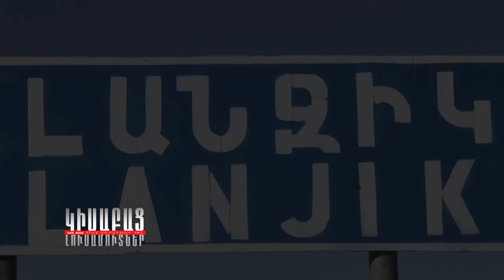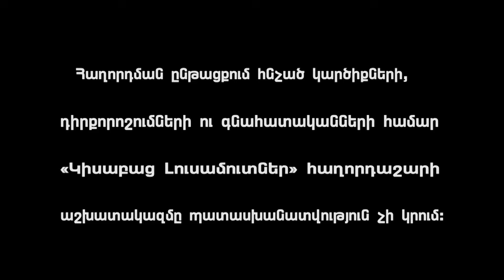"Namusov" Kins / Kisabac Lusamutner 27.05.16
«ՆԱՄՈՒՍՈՎ» ԿԻՆՍ - Արդեն 1 տարի է, ինչ  37-ամյա Աղվան Սարգսյանը հնարավորություն չունի տեսնելու իր  3 անչափահաս որդիներին: 2015 թ-ի հուլիսին, նրա կինը՝ Նարինե Թաթոյանը, առանց ամուսնու գիտության, իրենց 3 երեխաների հետ միասին հեռանում է,ավելի ճիշտ,բառիս բուն իմաստով՝ փախչում է,Շիրակի մարզի Լանջիկ գյուղում գտնվող իրենց տանից, և, բնակվում սեփական ծնողների հետ՝ ՌԴ-ի Անապա քաղաքում։ Որո՞նք էին Աղվանի կնոջ անսպասելի արարքի բուն պատճառները։ Ի՞նչ սպառնալիքներ են հնչեցնում միմյանց հասցեին նախկին ամուսինները, և ի՞նչպիսի բացահայտումներ կանի այսօր Աղվանը